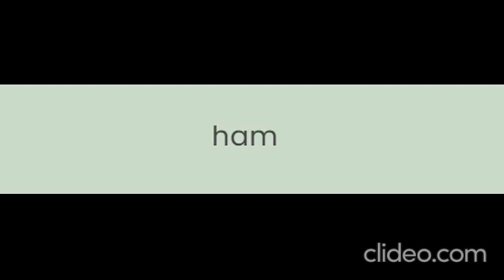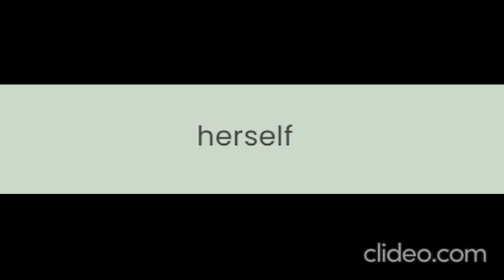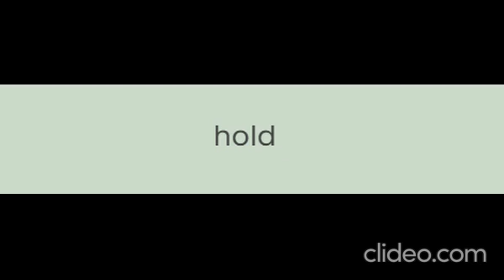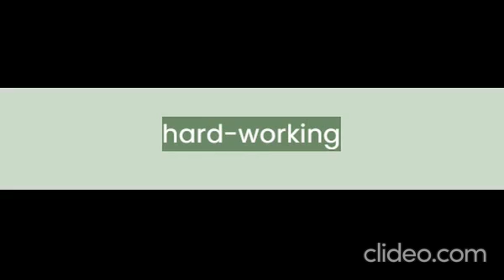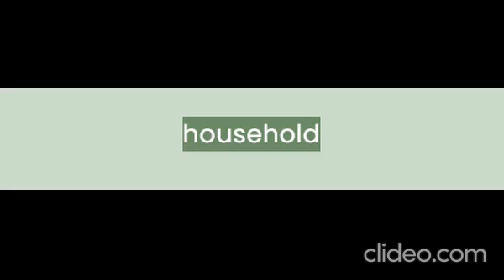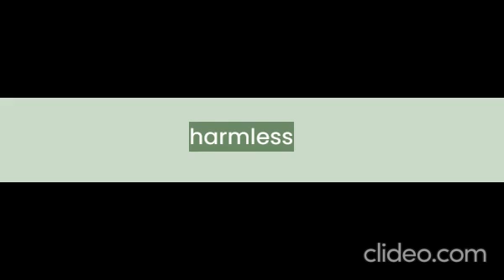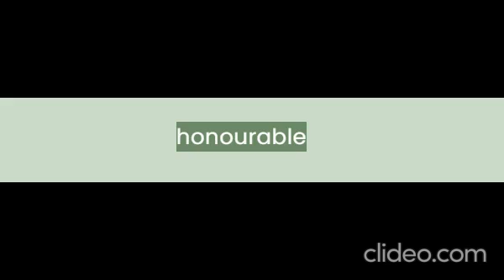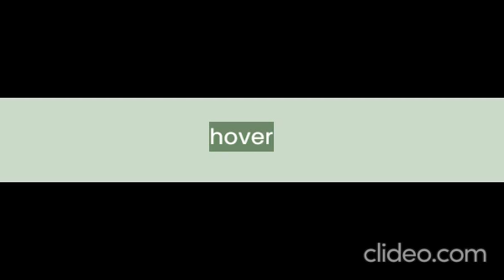The most popular H-Starting English Words